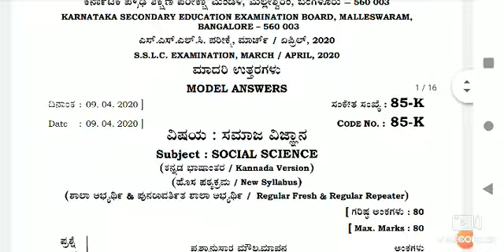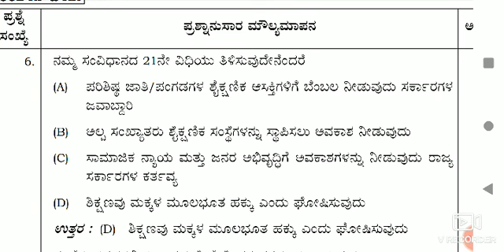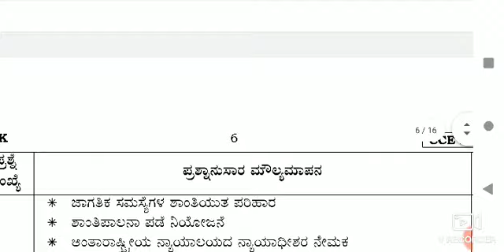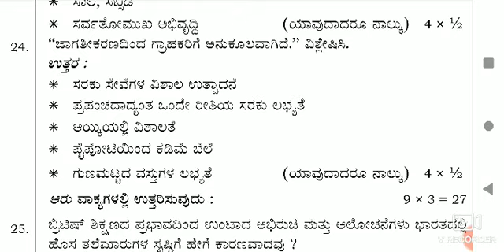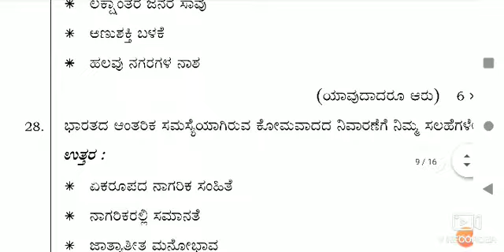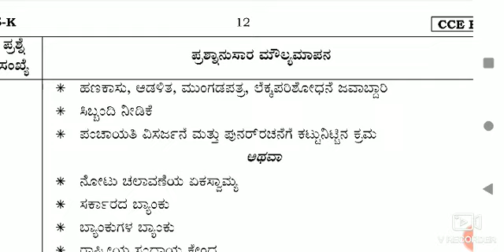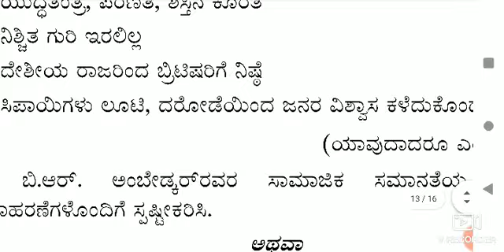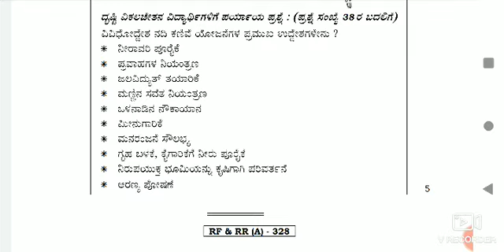SSLC June - July 2020 | Social Science model key answers in kannada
ಹತ್ತನೇ ತರಗತಿ ಸಮಾಜ ವಿಜ್ಞಾನ ಪ್ರಶ್ನೆ ಪತ್ರಿಕೆ ಮಾದರಿ ಉತ್ತರಗಳ ವಿಶ್ಲೇಷಣೆ ಮುಂಬರುವ ಎಲ್ಲ ಪರೀಕ್ಷೆಗೆ ಅತ್ಯುತ್ತಮ ಹಾಗೂ ವಿದ್ಯಾರ್ಥಿಗಳು ತಾವು ಬರೆದ ಉತ್ತರಗಳ ಒಂದು ಪಕ್ಷಿನೋಟಕೆ ಅನುಕೂಲಕರ.

 Kartet gpstr cet all exams